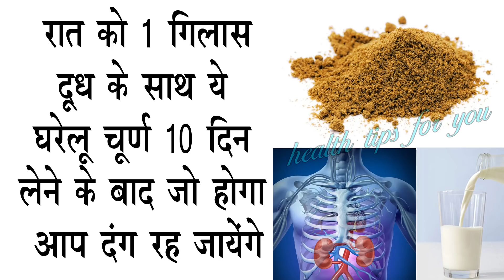रात को 1 गिलास दूध के साथ ये घरेलु चूर्ण 10 दिन लेने के बाद जो होगा आपको भी हैरान कर देगा